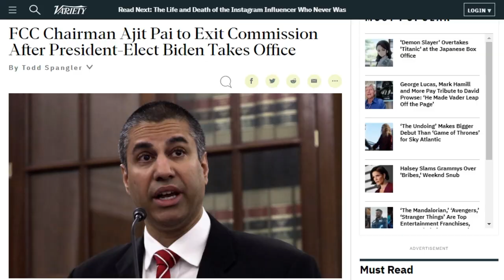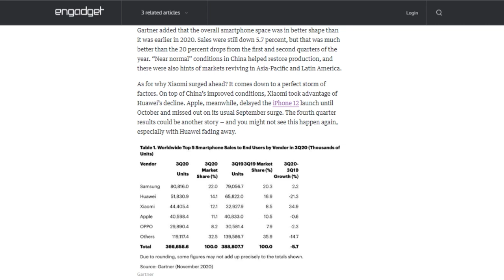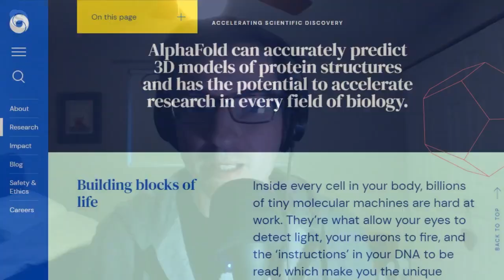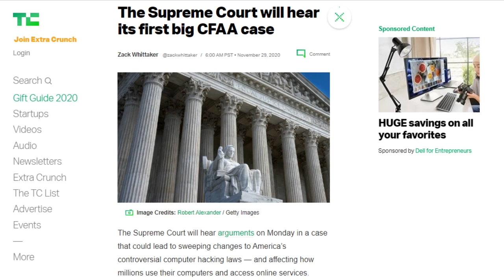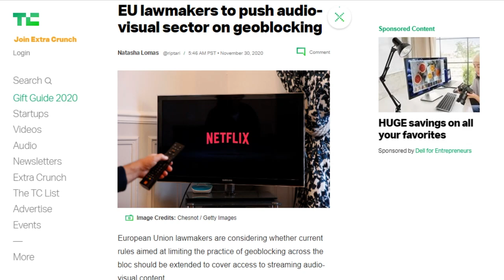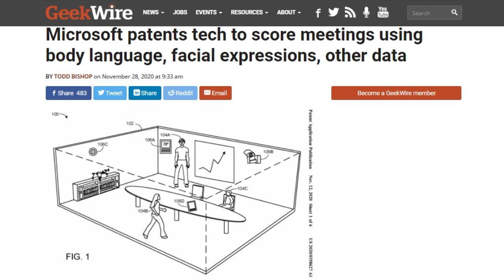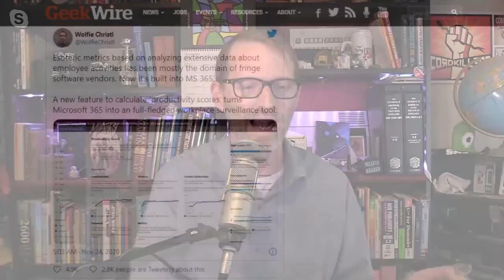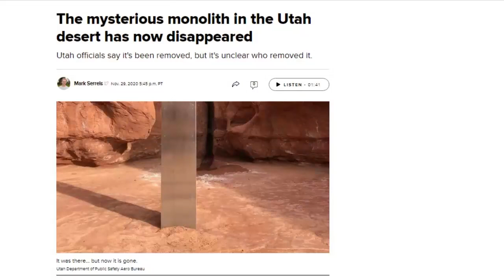Technology Originalists - DTNS 3916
The US Supreme Court heard oral arguments Monday in Van Buren vs. United States regarding the application of the US Computer Fraud and Abuse Act (CFAA). We discuss the premise of the case and how a ruling one way or another will impact computer use.

Starring Tom Merritt, Rich Strophollino, Roger Chang, Joe.

Next guest:
Dr. Kiki Sanford